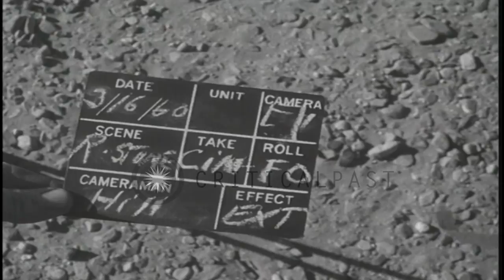Elements of US Army 209th Artillery Group (Redstone) fuel a Redstone missile at W...HD Stock Footage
Elements of US Army 209th Artillery Group (Redstone) fuel a Redstone missile at White Sands, New Mexico, United States.

United States Army support troops of 209th Artillery Group (Redstone), prepare Redstone Missile for launch from White Sands Missile Range in New Mexico. They fuel a Redstone missile. Two soldiers stand at base of the Missile holding fuel hoses. View of gantry crane with its floor compartments. Army personnel come down the ladder after fueling missile. Location: New Mexico United States. Date: March 16, 1960.

57,000+ broadcast-quality historic clips for immediate download.